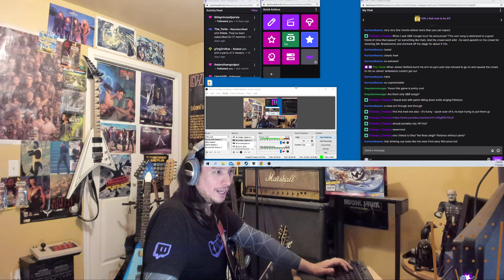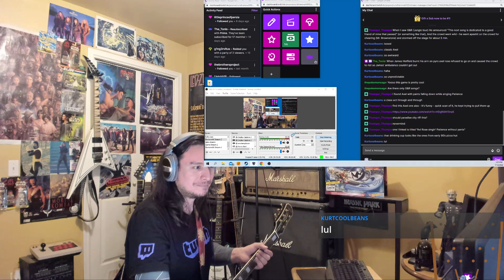Rocksmith Guitar Stream with Classic Sonic Toys collection